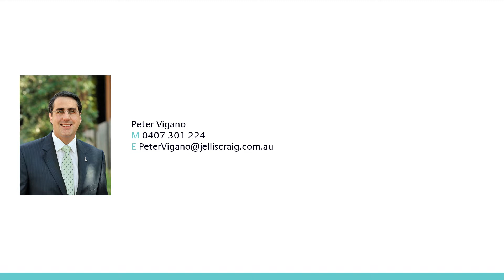28 Duggan St, Balwyn North